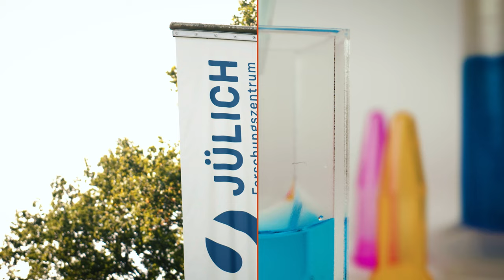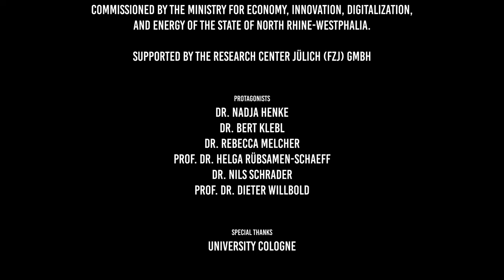BIO.NRW Imagefilm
This film is dedicated to all scientists, students, entrepreneurs, founders and investors in the field of biotech. Have you ever heard of NRW? If not, you should definitely watch this video!

North Rhine-Westphalia (NRW) lies at the heart of Europe. With almost 18 million inhabitants, NRW is Germany’s most populous federal state. Almost one-fifth of Germany’s gross domestic product is generated in NRW and one-fifth of foreign companies are based in the federal state. Traditionally, NRW is Germany’s most important location for the chemical and pharmaceutical industry. In the last 25 years, about 500 life sciences companies have settled in NRW, 112 of which are dedicated biotechnology companies. NRW has therefore also developed into a hotspot for the biotechnology industry. Numerous successful start-ups and spin-off companies are emerging NRW. This entrepreneurial excellence is supported by Europe’s densest network of excellent academic institutions.

A movie by BIO.NRW – The Home of Biotech
Commissioned by the Ministry of Economic Affairs, Industry, Climate Action and Energy of the State of North Rhine-Westphalia.
Supported by the Research Center Jülich (FZJ) GmbH

Thanks to the Protagonists
Dr. Nadja Henke
Dr. Bert Klebl
Dr. Rebecca Melcher
Prof. Dr. Helga Rübsamen-Schaeff
Dr. Nils Schrader
Prof. Dr. Dieter Willbold

University of Cologne

Production
INVOLVE

BIO.NRW supports biotech start-ups at every stage of their development: from ideas to global expansion, by accelerating visibility through networking, events and fairs, or helping to find the right financial support and partners. To check out how BIO.NRW can support you, please